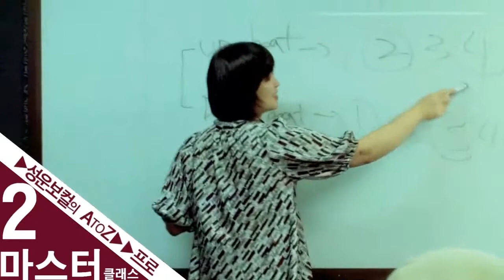[보컬학원] 성운보컬_성운보컬 둘러보기 발성학원 실용음악학원